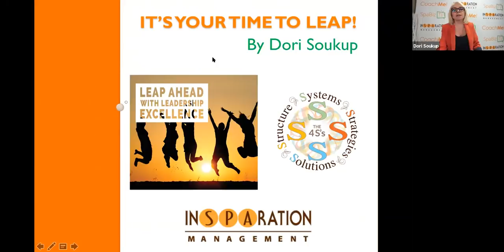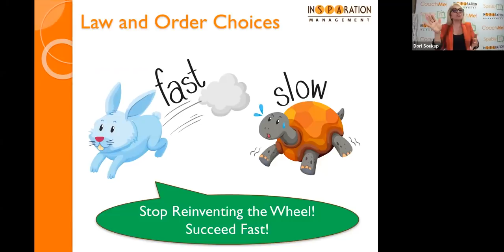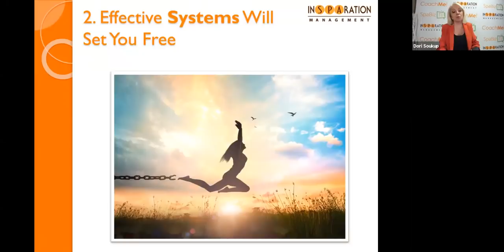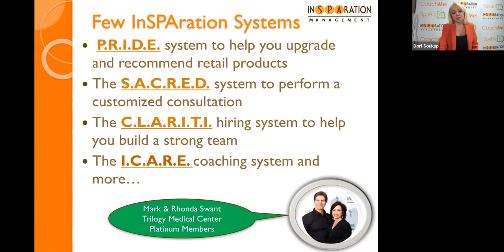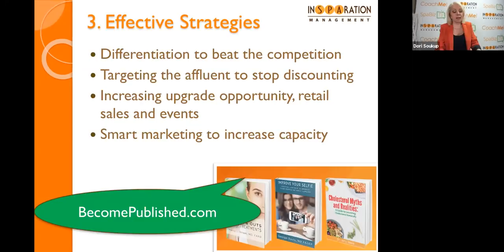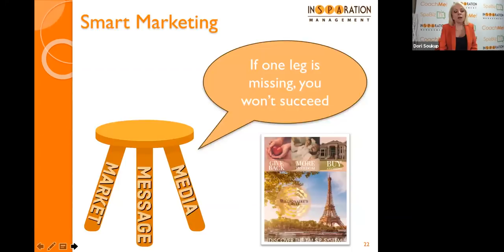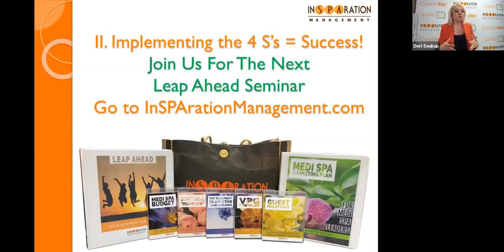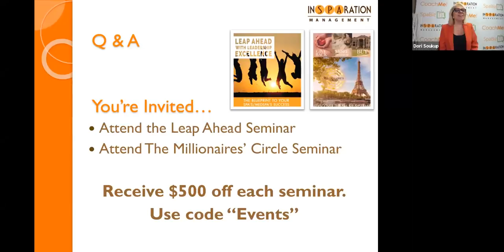It's Your Time To Leap! make multiple seven figures in your Medical Spa or Medical Practice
Attention medi spa and spa owners,

If you are looking for ways to improve your medi spa and day spa, this webinar is a must-see event.

Watch it and discover the 4 S’s to help you Leap Into Success.

The 4 S’s are: Systems, Structure, Solutions & Strategies. They are business principles we teach during the Leap Ahead seminar.

Thousands of individuals have already applied these principles and are experiencing great success! Now It’s Your Time To Leap! Watch it now and chart a new path to success!

See what others have said about the Leap Ahead Medi Spa Business seminar.

"You are so amazing! Thank you so much for all your ideas and blueprints for our success. It has been wonderful having the chance to meet you twice – hope to see you again soon. Anyone who truly wants to succeed in the spa market should attend the Leap Ahead seminar – can’t thank you enough! "
Michelle Haire
The Spa at Aestique
Greensburg PA

"Thank you for reminding me that the power to succeed is within me! You inspire and empower others with wisdom and no-nonsense love. This has been an amazing experience. "
Desiree Carden
Blue Halo Med Spa
Louisville KY